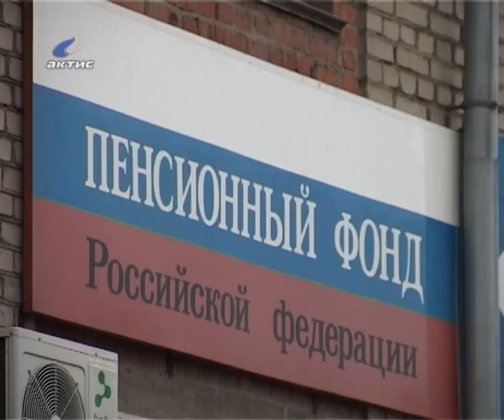20131105_PF_spravki.flv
20120601_AEMZ.flv